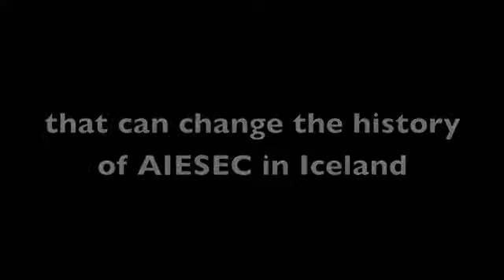AIESEC & Icelandic Society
Movie made to our national congress, to start discussions around the relevance of AIESEC in Iceland.